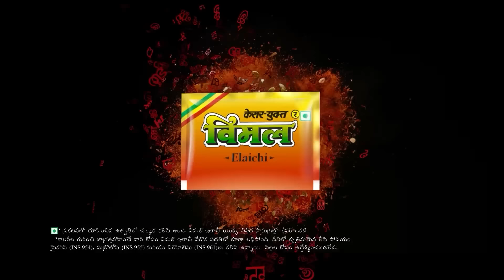PM Modi Telangana Tour || రాజరాజేశ్వరుడిని దర్శించుకున్న తొలి ప్రధాని మోదీనే : Bandi Sanjay - TV9